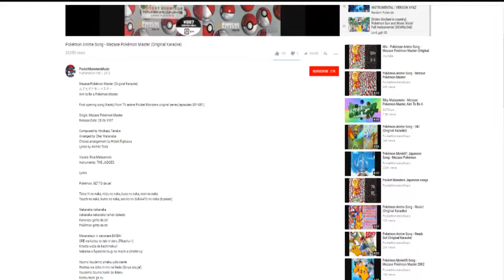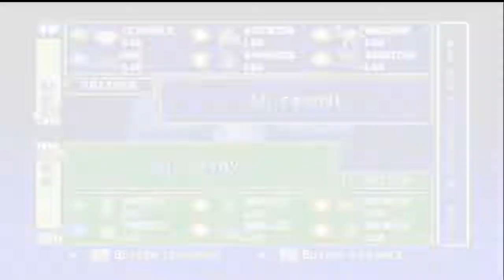Karaoke and Loses〡〡Pokemon Stadium 〡〡#4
Hello to all my  Pokemon Masters!

Mr.Typhlosion here bringing you a new video !
I Hope you guys enjoyed that little whatever it is
➯➯➯Ability List